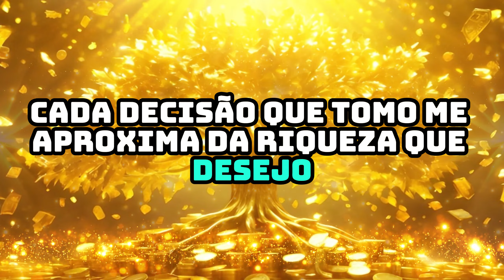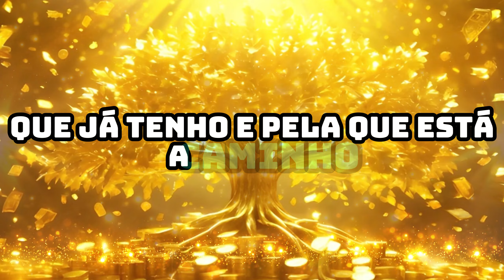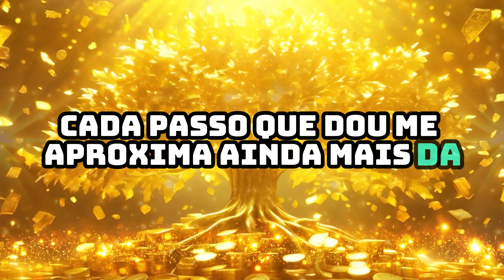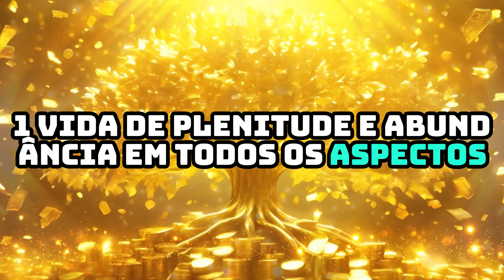✨SEGREDO DOS RICOS: Antigo MANTRA PARA ATRAIR DINHEIRO e Prosperidade Finalmente REVELADO!